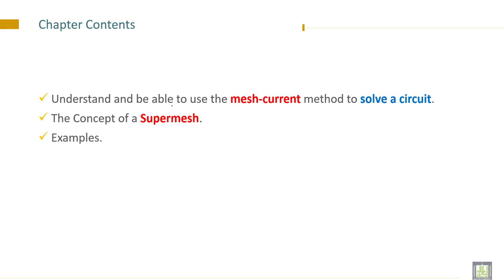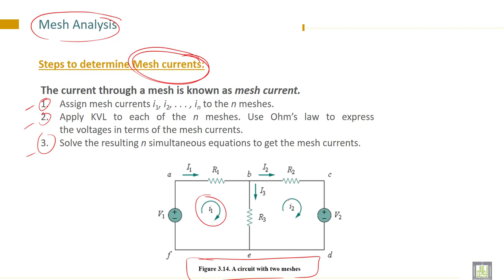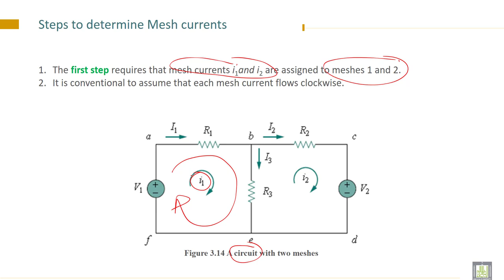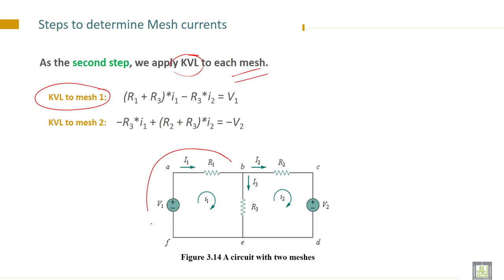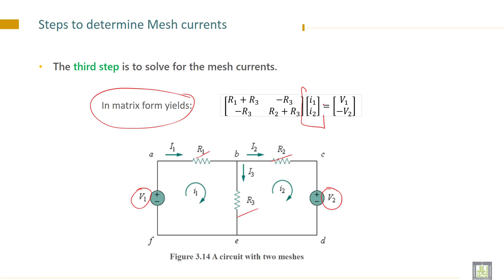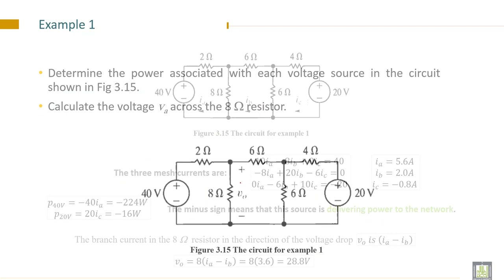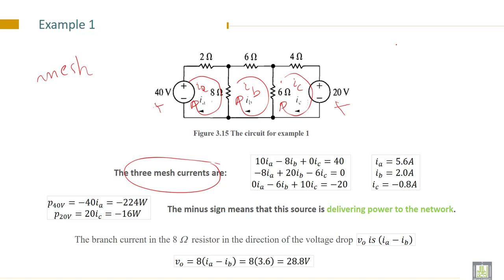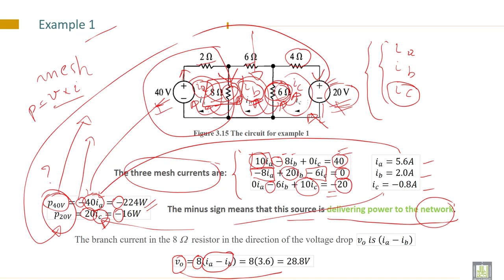Electrical Engineering - 1 | C3-L5 | Mesh-current method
Lecture 5 : Mesh-current method
Understand and be able to use the Mesh-current method to solve a circuit